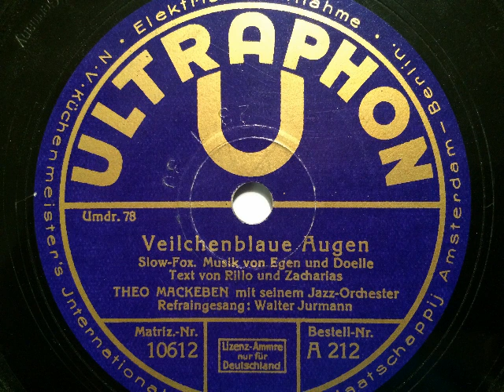Theo Mackeben Jazzorchester, Refrain: Walter Jurmann, Veilchenblaue Augen, Slowfox, 1930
Theo Mackeben mit seinem Jazz-Orchester, Refraingesang: Walter Jurmann, Veilchenblaue Augen und ein kirschroter Mund, Slowfox von Austin Egen, Franz Doelle und Richard Rillo. 1930 auf Ultraphon bei uns veröffentlicht. Eine Schellackplatte aus dem Schallarchiv des Radiomuseum Hardthausen.